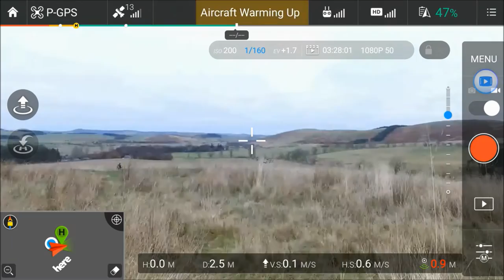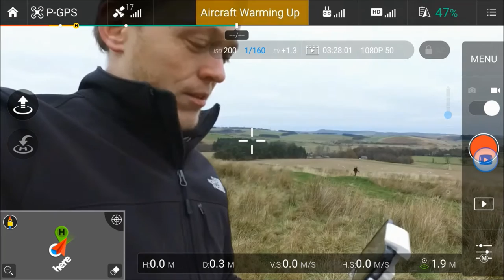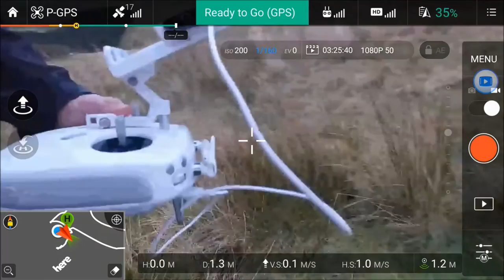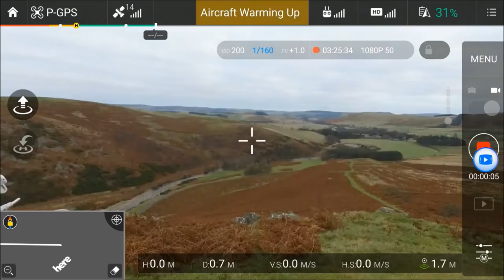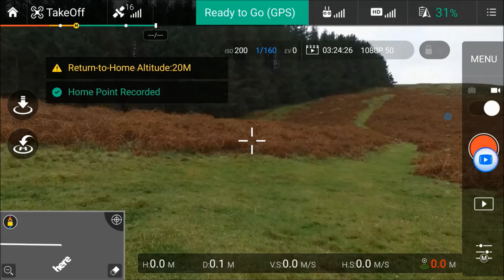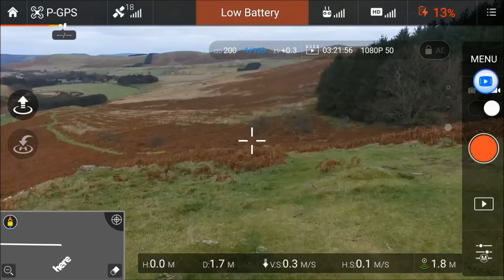Hill forts in Ingram Valley, Northumberland. An aerial view.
On a fine December day, a fellow Youtuber and I took a stroll around a very historic part of the country. Nick, (Nymeria Meliae) often indulges in a hike with a historical interest and often takes his camera, thus his chanel (link below). This time, I tag along and bring with me the Phantom 3 because the history is best seen from the air.

The hike took us up and down a handful of hills in the Breamish valley where the ancestral Britons built defensive forts. The forts and settlements along the walk originate from various periods in history mostly Iron age and Bronze age but there are also some remains that are though to be Roman and even Neolithic.